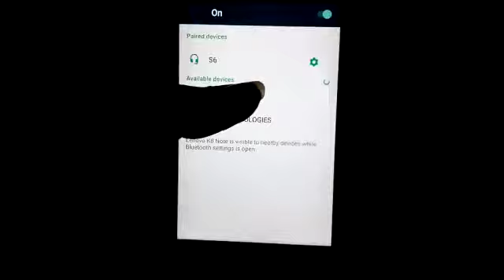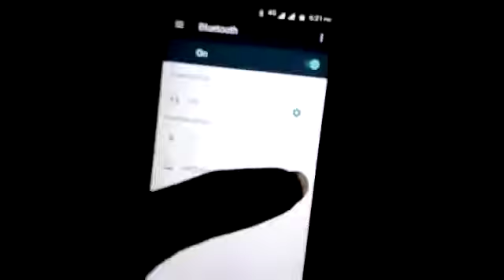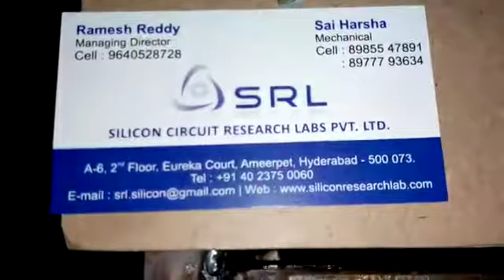Wireless Bluetooth controlled Pneumatic vice to hold objects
Hello everyone,
We develop ECE/MECHANICAL/CSE/EEE projects.

Silicon Research Labs (SRL)
A-6, Eureka Court, Ameerpet, Hyderabad-500073